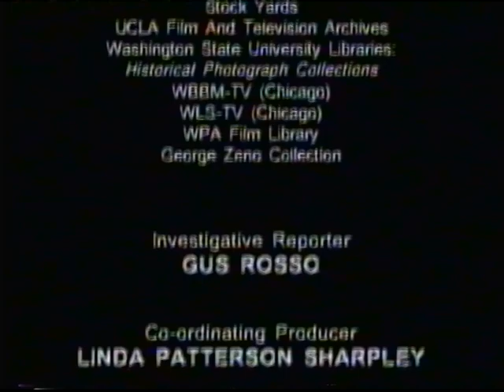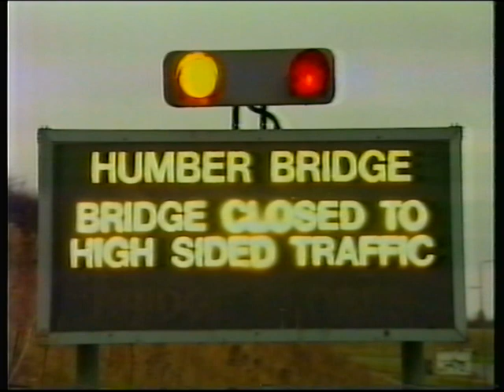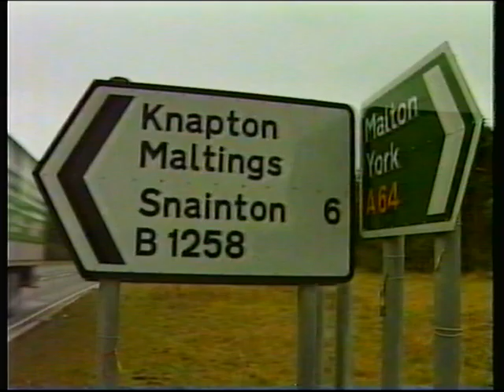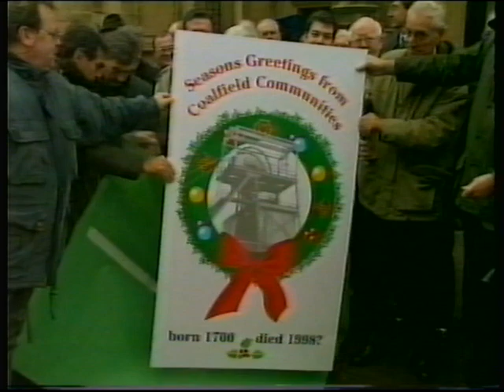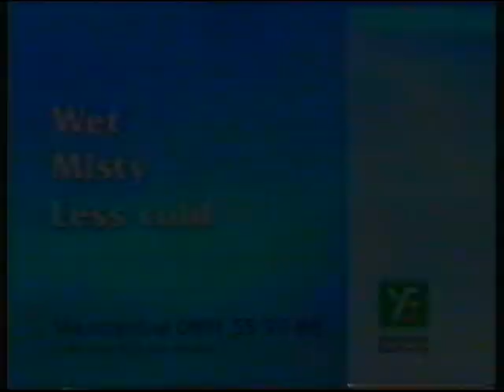ITV Yorkshire | continuity | 17th December 1997 | NICAM stereo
© ITVplc/YORKSHIRE TELEVISION 1996

End of Calendar (Yorkshire)
Yorkshire weather with Jon Mitchell
Yorkshire Christmas promo: Christmas films
Yorkshire ident: Unforgiven (part 2)